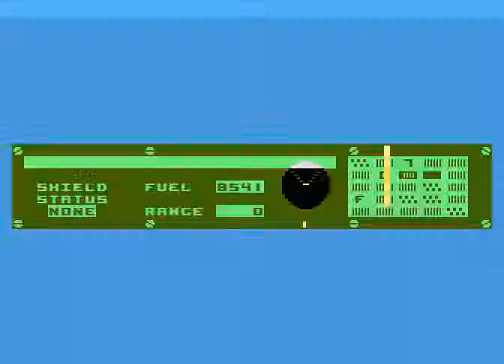Peter plays on the Atari 800XL,my game deaths compilation.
The games Peter played on the Emulated Atari 800XL were.

Jumpman JR.Starquake,Mr.Do's castle,Drelbs,Fort Apocalypse,
Batty Builders,Encounter,Attack of the Mutant Camels,
Jet boot Jack,Clowns and Balloons,Atom smasher,Alley Cat,
Caverns of Kafka,Dimension X,Cohen's Towers,Captain Beeble.